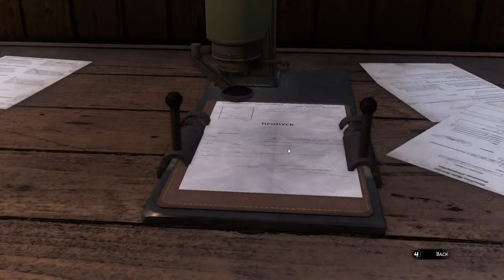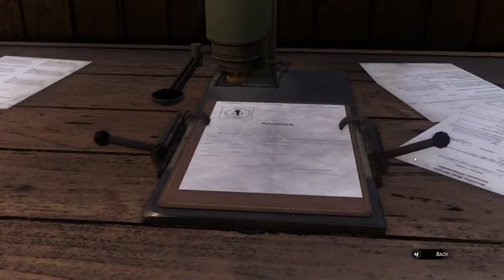BLIND Lets play Syberia 3 pt 8 - The stamp machine fail NORMAL SPEED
This is the version of the part 8 Syberia 3 video that hasn't been sped up, to fully appreciate my bumbling around! It's about 30 minutes longer, so you know I suffered!
I had such difficulty with this part, mainly because I forgot about the existence of the smith who had helped us fix the hospital key. I kept thinking I'd be able to make a stamp from the imprinted leather somehow...